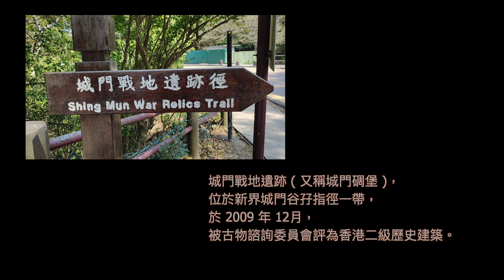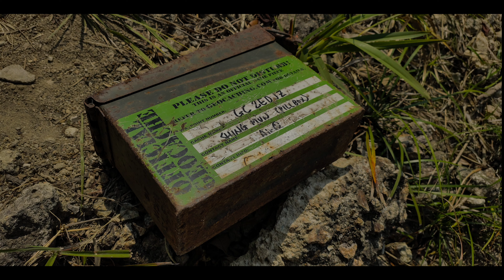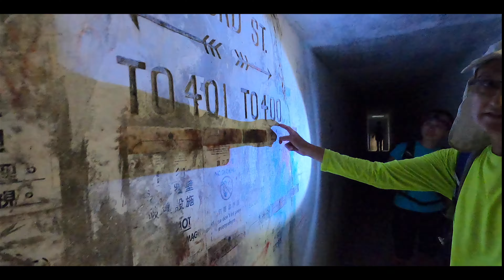城門水塘 & 戰時軍事隧道 @Feb 2023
片長：7 分 26 秒
畫質：4K 製作
音響：現場收音
器材：GoPro 8
            DJI Osmo Pocket 2
            Mi9

後製：Adobe Bridge
            Motion

個人著作：
步履天南地北